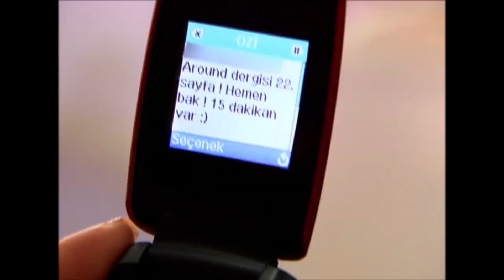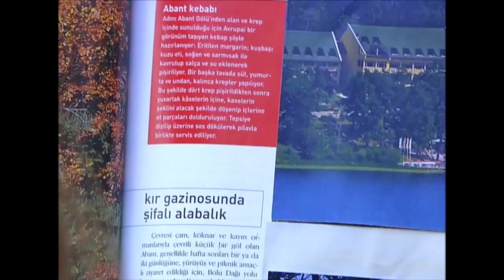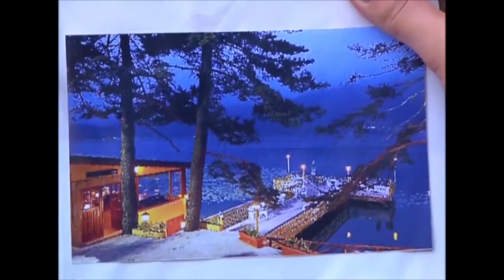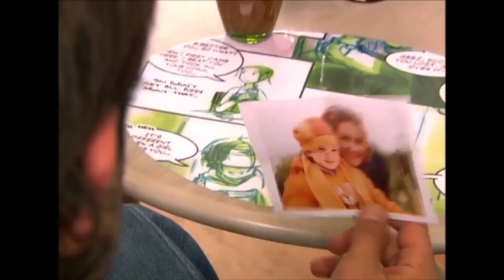نجمة البحر الحلقة - 35 كاملة (مدبلج بالعربية)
نجمة البحر الحلقة - 36 كاملة (مدبلج بالعربية)

دنيز التي جاءت إلى أنقرة من بلدة في الأناضول لدراسة الطب، وضعت بجانب والدها من قبل والدتها. ومع ذلك، تعرف دينيز والدها كصديق للعائلة. لا أحد يعرف هذا السر باستثناء والدها و والدتها. بعد أن قابلت عائلة مختلفة و بيئة مختلفة و شباب أثرياء، تحاول دنيز التكيف مع حياتها الجديدة بقلبها النقي. الحب، الأكاذيب، الأسرار، الغيرة، المؤامرات العائلية ...

نجمة البحر